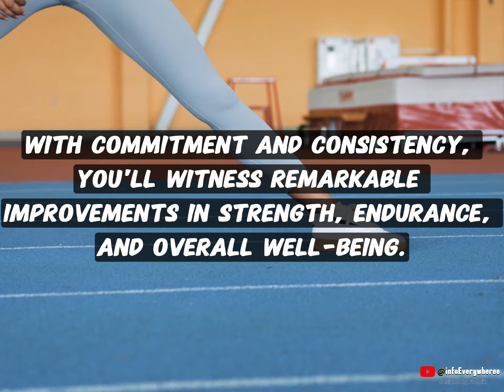The Best Body-Weight Exercises for Working Out Every Part of Your Body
Workout routine for your body
For Abs (6 packs), Hips (A$$) and Fitness, try this exercise at the comfort of your HOME. No equipment is required.